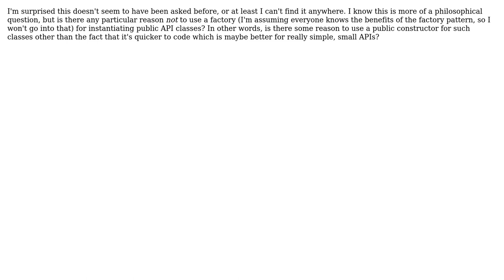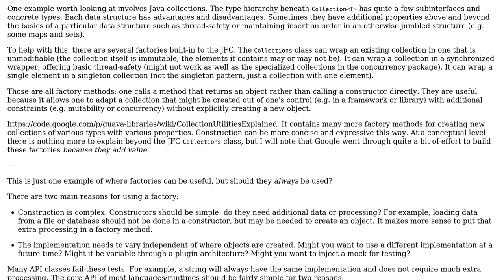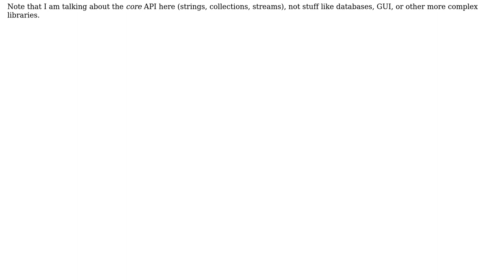Should constructors for API classes ever be public, or can a factory always be used?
Software Engineering: Should constructors for API classes ever be public, or can a factory always be used?

With thanks & praise to God, and with thanks to the many people who have made this project possible! | Content (except music & images) licensed under CC BY-SA | Music | Images & others | With thanks to user rory.ap user Arseni Mourzenko and the Stack Exchange Network Trademarks are property of their respective owners. You are responsible for your own actions.